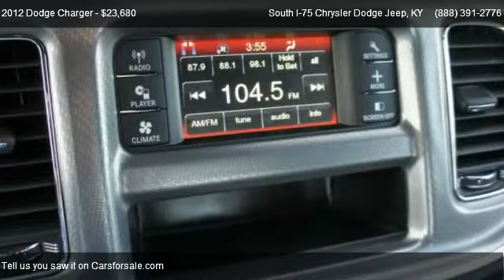2012 Dodge Charger SE - for sale in Crittenden, KY 41030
140 Spears Lane

Come test dirve this 2012 Dodge Charger SE for sale in Crittenden, KY.